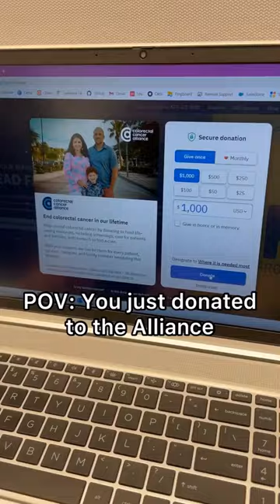POV: You Supported the Colon Cancer Community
POV: You just donated to the Alliance.

Get your standing ovation. All gifts made are matched by Olympus Corporation Of The Americas, up to $50,000.